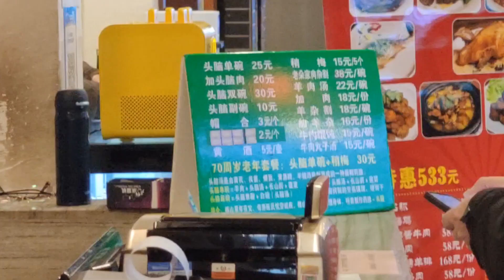太原排名第一的早餐头脑，在当地火了391年，每天店内总座无虚席